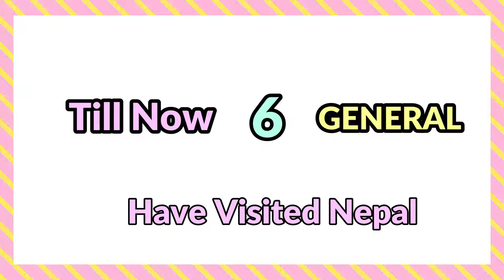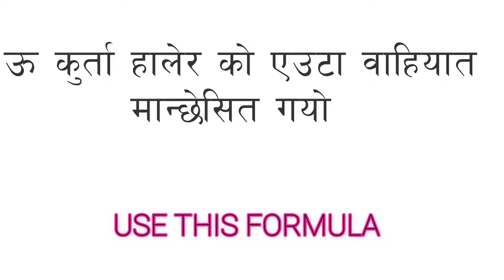How to memorize The UN Generals who visited Nepal ?